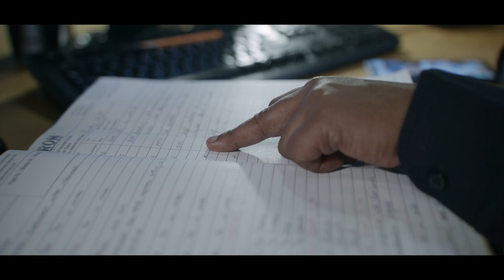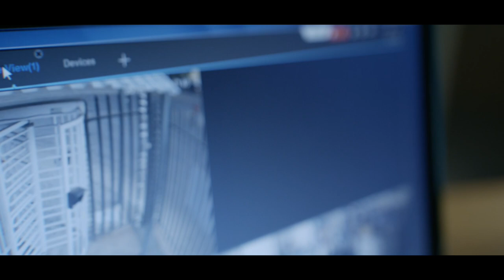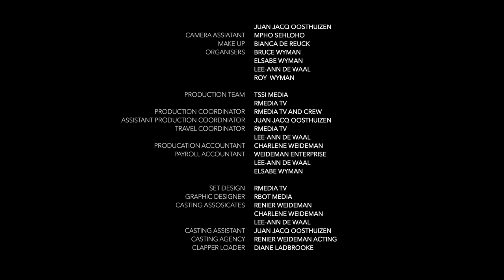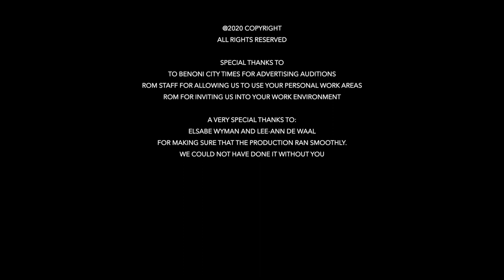South Africa's Action Movie: Monitoring *Netflix Pilot*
Action film to start South Africa's first Netflix Action Series. This is only the Pilot (episode 001) . We are unable to host a film premiere and decided to launch it on Youtube for everyone to watch.

Written/Directed by Renier Weideman
South African Film based on the Power of ROM.

Cinematography by Wimpie Ackermann (SACS)

Sound - Dave Hawkins
Camera Used: Blackmagic URSA
Edited by - Renier Weideman